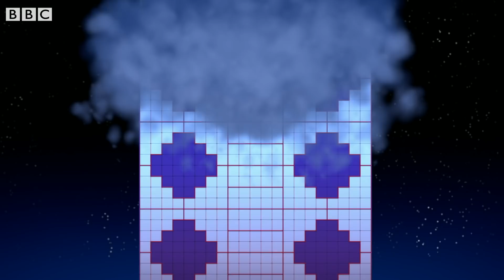All the Best Ten Moments! | Level 2 | Numberblocks